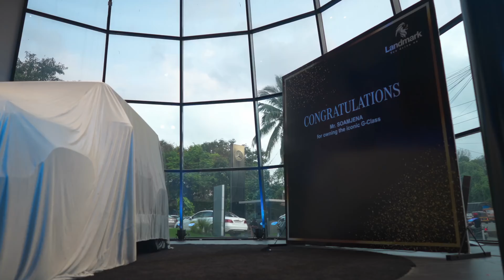G-WAGON DELIVERY BEHIND THE SCENES💖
Hello everyone,
My name is Amrita Das. I'm an artist, a painter, a teacher and a youtuber. I love creating informative content and vlogging. I have a passion for art and enjoy working with colors.

Amrita ❤️